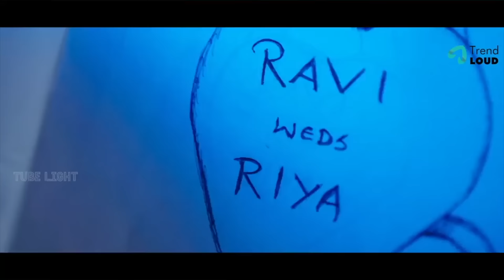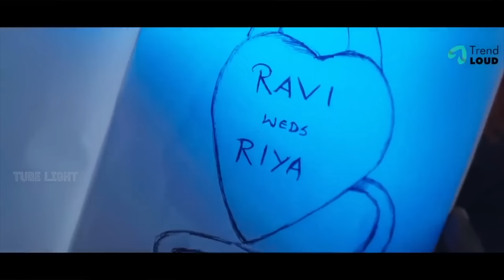Kadhale Kadhale Super Scenes | Love Web Series | Tube Light | Trend Loud | Tamil Web Series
Kadhale Kadhale Super Scenes | Ft Niraimaatha Nilavae Ravi VJ | Web Series | Tube Light | Trend Loud

Tube Light & Trend Loud Proudly Presents Kadhale Kadhale made a lovable picture from the true love story of 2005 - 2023 Ft Niraimaatha Nilavae Ravi VJ.

As we already told you all the Sothanaigal and Prachanaigal we face due to alaparaigal are parithabangal in our history. These Sambavam are like Random videos. The Thiruvilayaadal and Leelaigal of almighty makes us his Sketch Video character and Entertainment to him. Types of comedy video and Funny video that happens in our life are great galatta. As days goes memory fades like Jump cut style videos or as Prank video, we troll us after we grow. To us all these are always Trending video or Trending comedy video of our life.

SCRIPT - SCREENPLAY - DIRECTION
Nethen Bennet

PRODUCERS :
CS RAJA- K VENKATESAN - R SARAVANA KUMAR - RAJA RAMAMURTHY

EXECUTIVE PRODUCER: GANI BHAI

CAST : RAVI VJ - BHUVI - DHARSHAN - MUSTHAFA - ROSHAN - RAJESH - HEMALATHA | Nila Natarajan

PRO
GUNA

DOP & DI : Shankar

MAKE UP : Monisha

EDITING And SFX : Ashok

Location partner :
Parks college, Tiruppur
Champions Boxing Academy, Maduravoyal

Food partner:
Aagaaram Restaurant, Tiruppur

Costume partner:
VESTIDO, TIRUPPUR